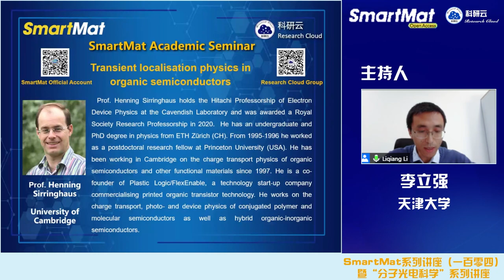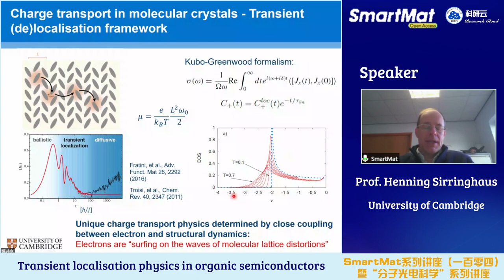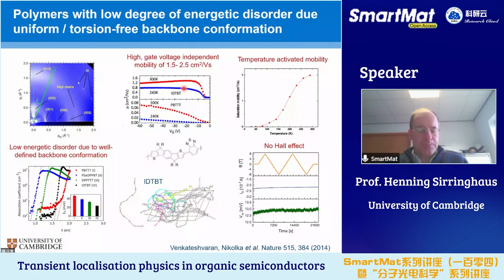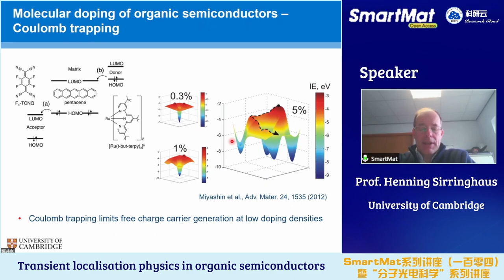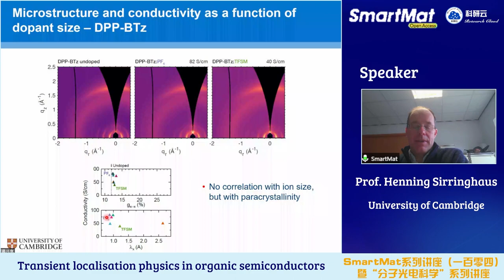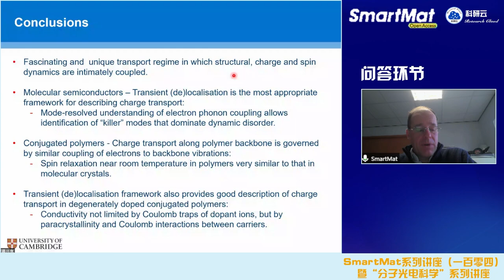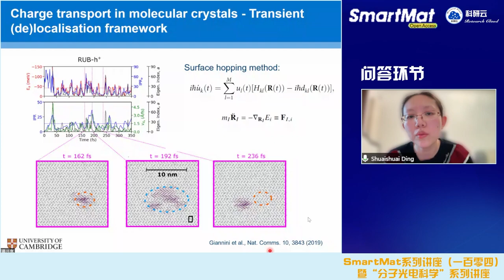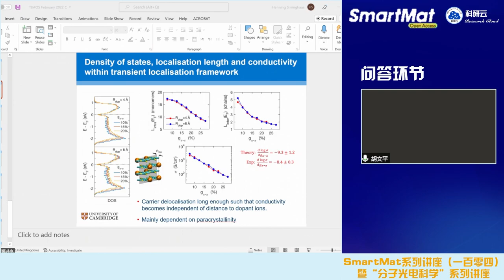20220221-Prof . Henning Sirringhaus-Transient localisation physics in organic semiconductors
University of Cambridge Henning Sirringhaus